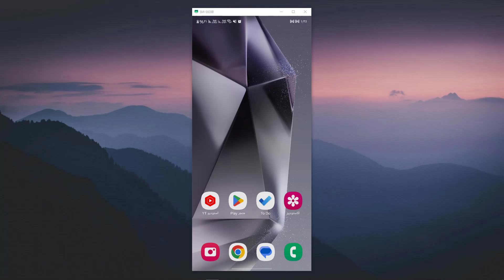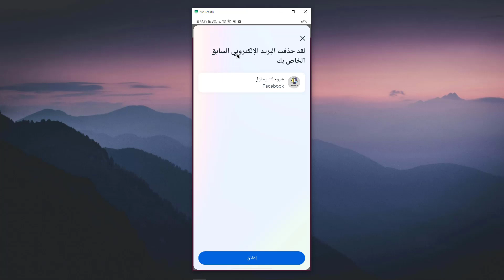طريقة حذف الايميل من الفيس بوك - حذف البريد الالكتروني من فيسبوك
في هذا الفيديو رح نشرح طريقة حذف الايميل من الفيس بوك - حذف البريد الالكتروني من فيسبوك